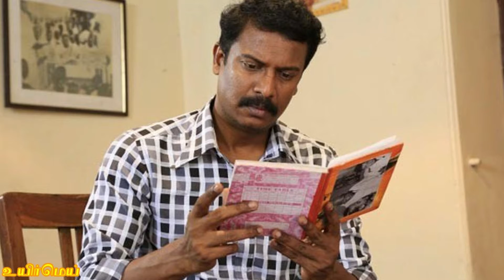அப்பா அம்மாவுக்கு அப்புறம் எனக்கு எல்லாமே அந்த சாமிதான்!